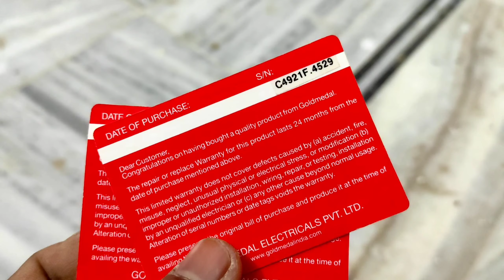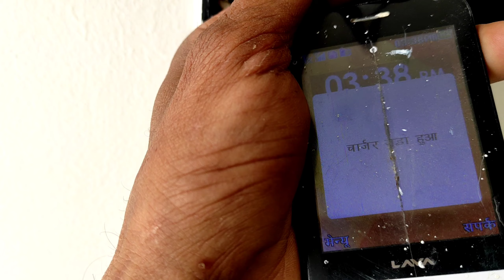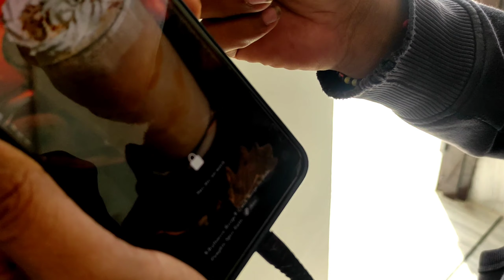How to apply USB charger in switch board ।। USB socket 😱⚡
How to apply USB charger in switch board । USB charger । USB socket । फोन चार्जर । मोबाइल चार्जर

हेलो फ्रेंड्स, हमारे यूट्यूब चैनल घर की लाइट में स्वागत है आपका, हमने इस वीडियो में बताया है कि यूएसबी चार्जर स्विच बोर्ड में कैसे लगाते हैं , जो कि एक फोन चार्जर है ।